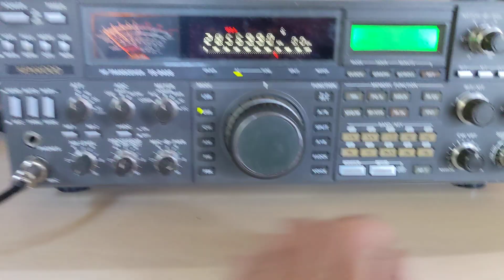10 Meters, With A DX Contact On 3D Printed End Fed Antenna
Making a couple contacts on 10 meters with this antenna, so far so good.